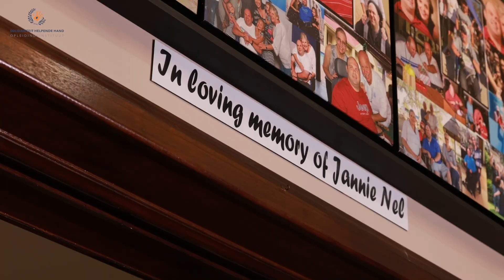Helpende Hand Opleidingsinstituut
Onderhoud met 'n versorger van die Helpende Hand Opleidingsinstituut